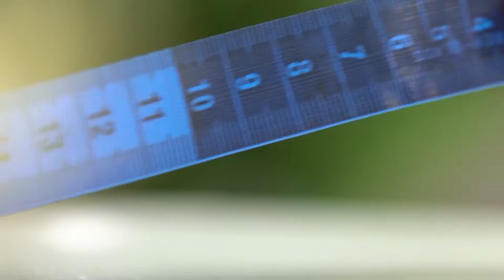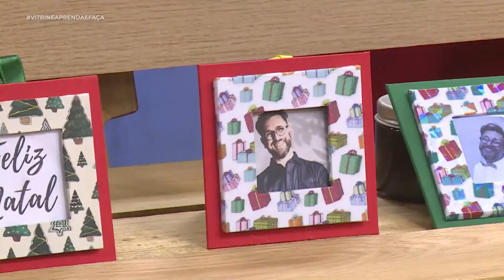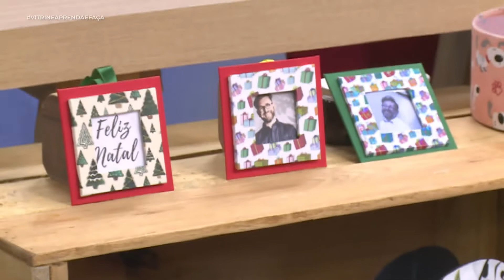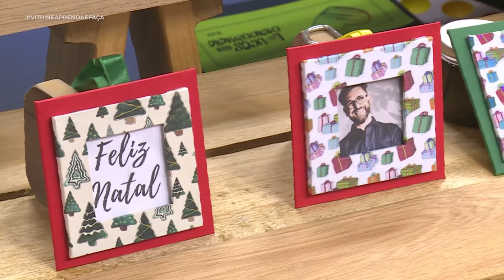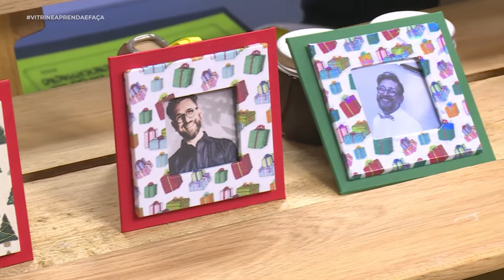Vitrine Aprenda e Faça - Enfeite de Natal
27/10/2022